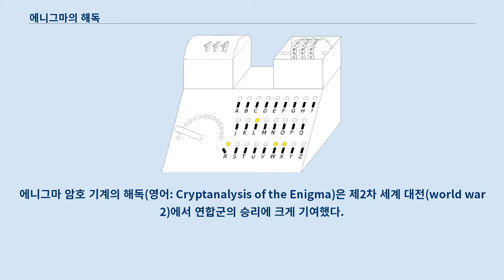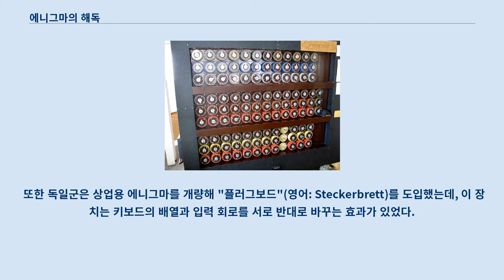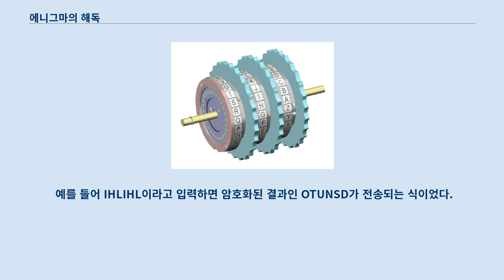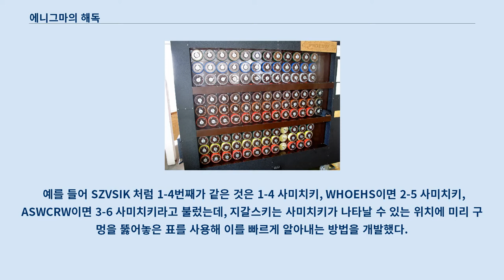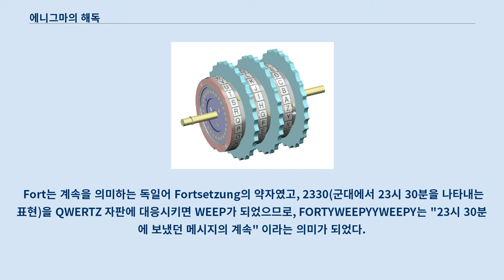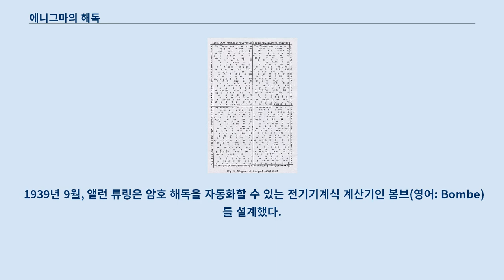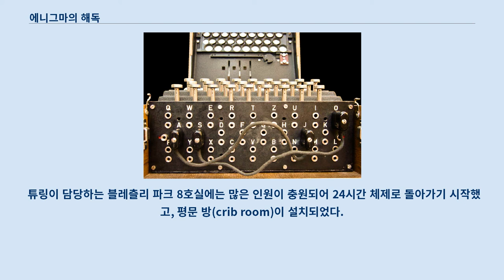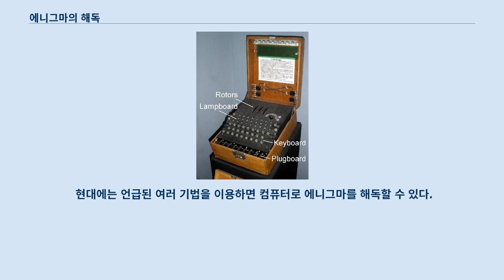에니그마의 해독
에니그마 암호 기계의 해독(영어: Cryptanalysis of the Enigma)은 제2차 세계 대전(world war 2)에서 연합군의 승리에 크게 기여했다.
 연합군은 에니그마를 비롯한 독일군의 다른 암호 기계를 해독하는 작업을 작전명 울트라라는 이름으로 불렀다.
 연합군 총사령관 D. 아이젠하워 장군은 울트라 작전이 연합군의 결정적 승리에 기여했다고 평했다.
 에니그마는 회전판을 기반으로 만들어진 휴대용 전기기계식 암호 장비였다.
 현대 학자들은 독일군이 에니그마를 완벽하게 운영했다면 해독이 불가능했을 것으로 평가한다.
 그러나 당시의 독일군과 정보기관의 운용 방법은 에니그마의 취약점을 드러냈고, 그 덕분에 연합군이 암호를 해독할 수 있었다.
 나치 독일은 플러그보드가 설치된 에니그마를 가장 높은 수준의 암호 체계로 사용했다.
 1932년 12월 폴란드 암호국은 프랑스 정보기관이 붙잡은 독일군 스파이로부터 단서를 얻어 이 암호 체계를 처음으로 해독하는데 성공했다.
 2차 세계대전 발발 직전, 폴란드 암호국은 이때 알아낸 정보를 동맹국인 프랑스 및 영국과 공유했다.
 블레츨리 파크에 소재한 영국 정부의 통신 본부 산하 암호 학교에서는 이 정보를 바탕으로 대규모 암호 해독 시설을 설치했다.
 영국은 전쟁 초기 독일 공군과 육군의 일부 메시지만을 해독할 수 있었으나, 앨런 튜링의 연구를 통해 보다 진보된 해군 메시지까지 해독할 수 있게 되었다.
 독일 해군은 이후 4번째 회전판이 추가된 더 복잡한 에니그마를 사용했으나, 유보트에서 알아낸 비밀 키와, 더 고속화된 미국 해군의 해독 장비의 도움으로 다시 암호를 해독할 수 있었다.
 에니그마는 다중치환암호 방식을 사용했다.
 제1차 세계 대전 기간 동안 암호학자들은 무작위의 긴 비밀 키를 반복 없이 사용하면 이론적으로 다중치환암호를 해독할 수 없음을 밝혀냈다.
 이 발견을 바탕으로 각 글자를 다른 글자로 치환하는 회전판 암호 기계가 만들어졌다.
 기본적인 치환 암호는 각 알파벳을 그에 대응되는 다른 알파벳으로 바꾸는 방식을 사용하는데, 기계식 암호 기계는 각 알파벳에 대응되는 암호 알파벳을 전기 회로로 연결해서 사용했다.
 회전판 암호 기계는 여기서 한발 더 나가 암호의 배열이 한 글자를 칠때마다 매번 바뀌도록 설계되어 있었다.
 당시의 암호 해독은 보통 3 단계로 이루어졌다.
 어떤 암호 체계를 사용하는지 알아냄 암호 체계가 평문을 암호화하는 방식을 알아냄 암호화에 사용되는 비밀 키를 알아냄 현대의 암호학자들은 1단계와 2단계는 이미 알려져 있다고 가정하고, 비밀 키를 모르면 1단계와 2단계를 알아도 해독이 불가능한 암호 체계를 설계한다.
 그러나 에니그마의 경우에는 1단계와 2단계를 알아내는 데도 많은 노력이 필요했다.
 특히 에니그마의 경우 내부 배선의 방법에 따라 전혀 다른 암호문이 만들어졌기 때문에, 2단계인 내부 배선을 알아내는 것이 중요했다.
 이 부분의 본문은 에니그마입니다.
 에니그마는 1920년대 초 발명된 상업용 암호 기계였고, 나치 독일을 비롯한 각국의 군대와 정부가 이를 채용했다.
 에니그마에 사용되는 3개의 회전판. 이 회전판은 왼쪽의 입력 키보드와 오른쪽의 반사판을 연결하는 역할을 하였다.
 에니그마는 이론적으로 보안 수준이 대단히 높았다.
 에니그마가 사용하는 다중치환암호의 보안성은 치환 패턴의 반복 주기에 달려 있는데, 에니그마의 치환 패턴은 수만 글자를 암호화하기 전에는 반복 패턴이 나타나지 않았다.
 대부분의 메시지는 이보다 짧았으므로 사실상 반복 패턴을 이용해 에니그마를 깨는 것은 불가능했다.
 그러나 에니그마에는 치명적인 약점이 하나 있었는데, 평문과 암호문이 서로 같은 알파벳이 될 수 없다는 점이었다.
 이 점을 이용하면 정답 후보 가운데 상당수를 빠르게 제거할 수 있었다.
 예를 들어 평문 Keine besonderen Ereignisse (보고할 사항 없음)을 다음과 ...